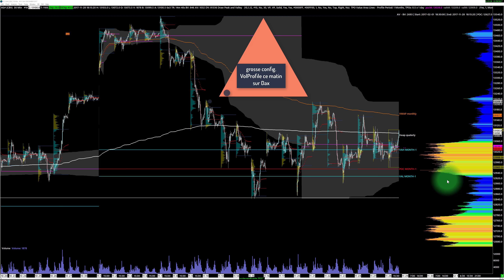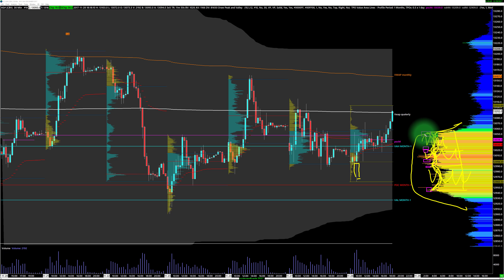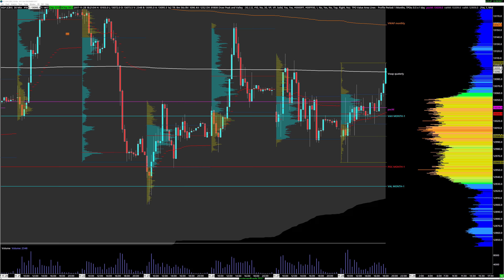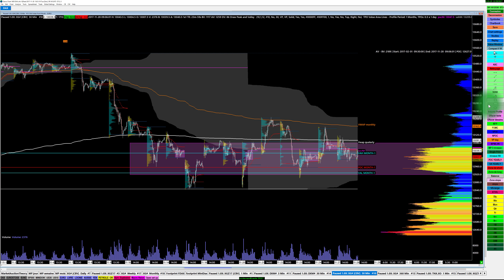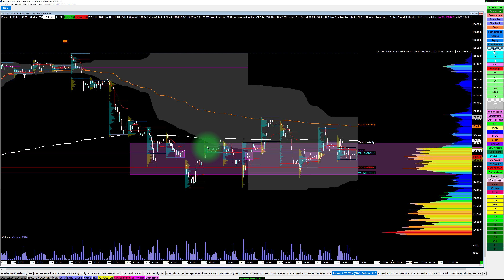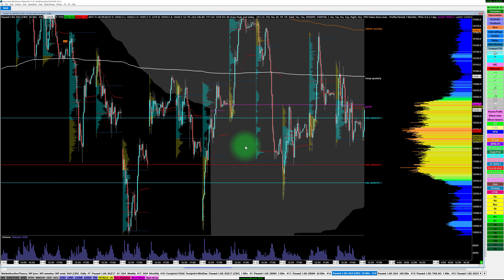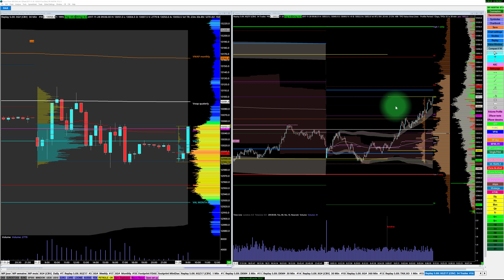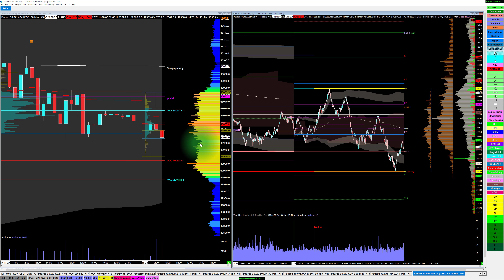Dax et Volume Profile (Configurations de trading) Ep02